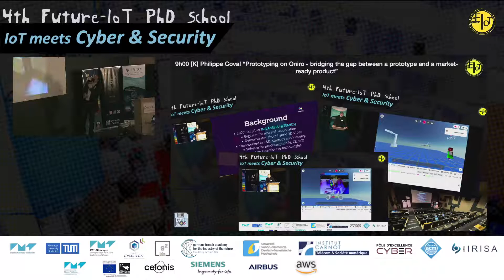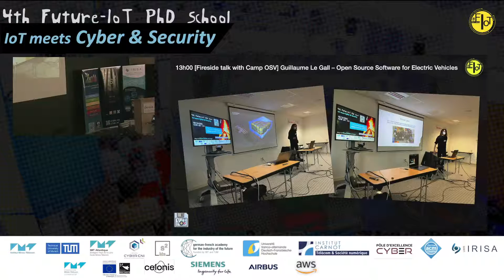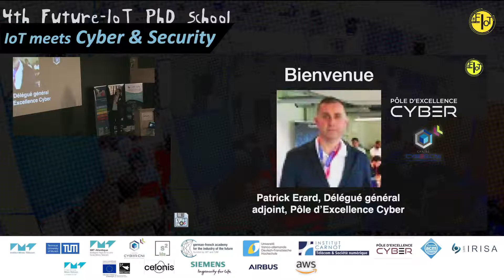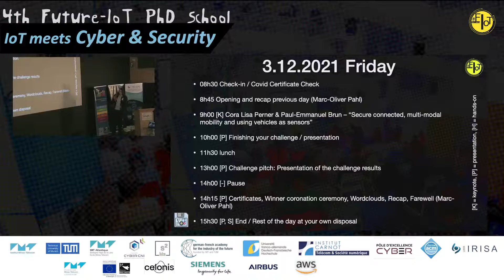Opening and recap previous day (Marc-Oliver Pahl) Day 5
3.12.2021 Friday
08h30 Check-in / Covid Certificate Check
8h45 Opening and recap previous day (Marc-Oliver Pahl)
9h00 [K] Cora Lisa Perner & Paul-Emmanuel Brun – “Secure connected, multi-modal mobility and using vehicles as sensors”
10h00 [P] Finishing your challenge / presentation
11h30 lunch
13h00 [P] Challenge pitch: Presentation of the challenge results
14h00 [-] Pause
14h15 [P] Certificates, Winner coronation ceremony, Wordclouds, Recap, Farewell (Marc-Oliver Pahl)
15h30 [P, S] End / Rest of the day at your own disposal